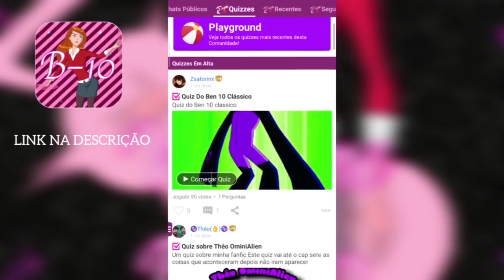MILK REACT RAP DO BEN 10 (FORÇA ALIENÍGENA) - HERÓI DO UNIVERSO | Faço Assim